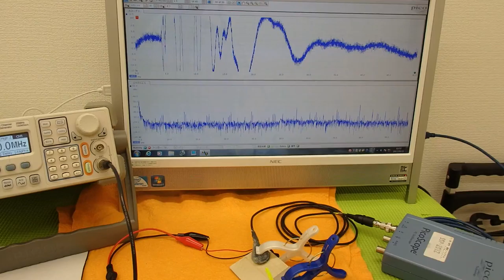オリジナル超音波実験 （超音波システム研究所 ultrasonic-labo）